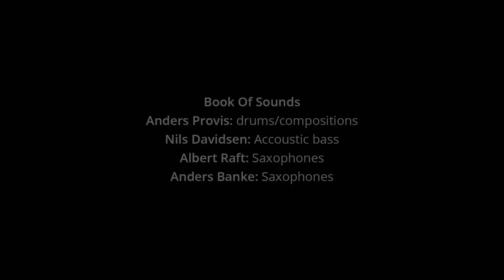Anders Provis - Book Of Sounds - The crowd funding movie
This is a crowd funding movie about the band Book Of Sounds. Book Of Sounds is a Copenhagen based band, led by drummer and composer Anders Provis.
Line up:
Anders Provis: Drums/compositions
Nils Davidsen: Bass
Albert Raft: Saxophones.
Anders Banke: Saxphones.